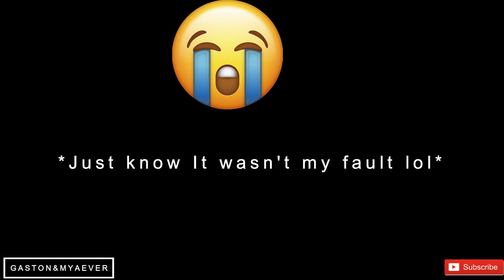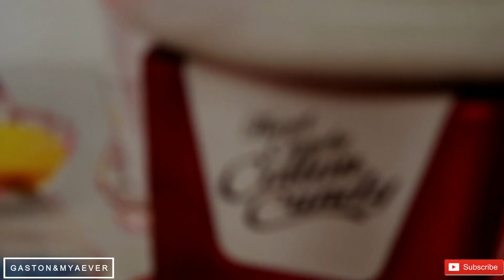GASTON 2ND BIRTHDAY SPECIAL!!!!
ALSO COMMENT DOWN WHAT YOU GUYS THINK :)

JOIN THE GANG GUYS DON'T BE SHY ;)
MYA:
GASTON:
Instrumental: "Metro" by Luxray.